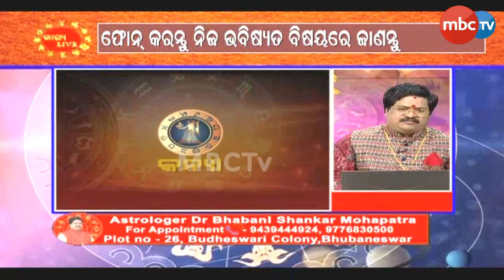BHAGYA LIVE || ବୈବାହିକ ଜୀବନରେ କଳହ ଓ ବିଚ୍ଛେଦର କାରଣ ଓ ନିରାକରଣ| Dr.Bhabani Shankar Mohapatra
BHAGYA LIVE || ବୈବାହିକ ଜୀବନରେ କଳହ ଓ ବିଚ୍ଛେଦର କାରଣ ଓ ନିରାକରଣ || | Dr.Bhabani Shankar Mohapatra | 31th Aug 2024 | MBCTv